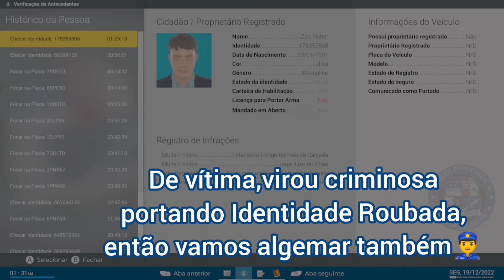Multa,Furto de Carteira e Identidade Roubada | Police Simulator Patrol Officers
Todos os vídeos de Police Simulator Patrol Officers